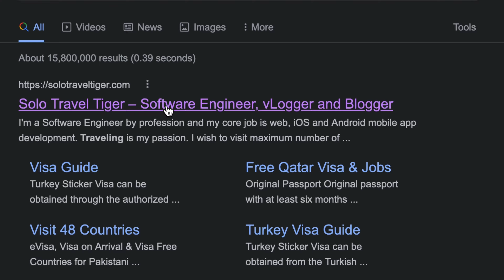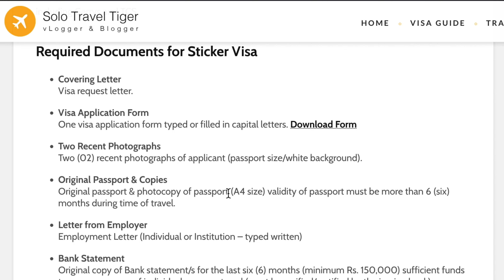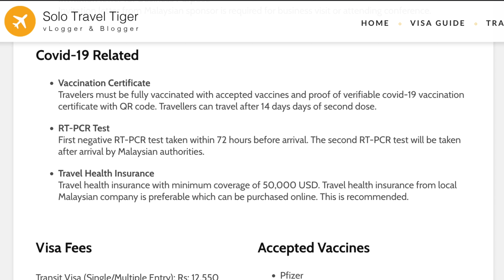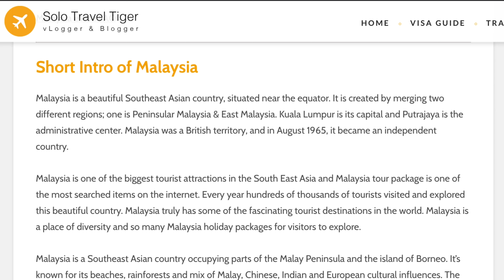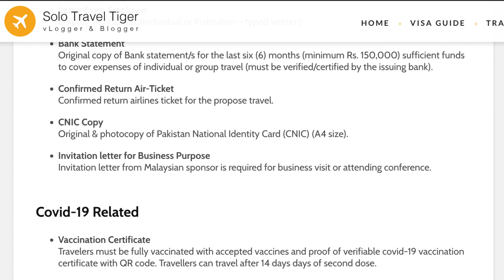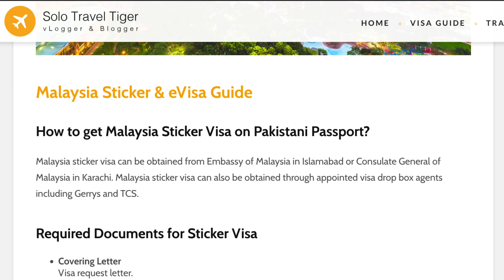Malaysia Sticker Visa for Pakistani | Malaysia Visa Update March 2022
Malaysia visa is open for Pakistanis, Indians and all other nationalities. Watch this full video for step-by-step process on how to get Malaysia Sticker Visa  (Tourist or Visit Visa) for Pakistani

00:00 Aslam-o-Alaiqum & Intro
01:48 Malaysia Useful Information
03:00 Malaysia Visa for Pakistani
03:48 Documents for Malaysia Visa
04:46 Cheap Flight for Malaysia
05:03 Free Hotel Booking for Visa
05:08 PCR, Vaccination, Insurance
05:29 Visa Fee & Processing Time
05:44 Malaysia Approved Vaccines
05:59 Malaysia Embassy & Consulate
06:40 Places to Stay in Malaysia
07:23 Malaysia Work Visa
08:07 Ask Questions

I do NOT use WhatsApp for travel questions, thanks for understanding. Visit ABOUT page for more info.